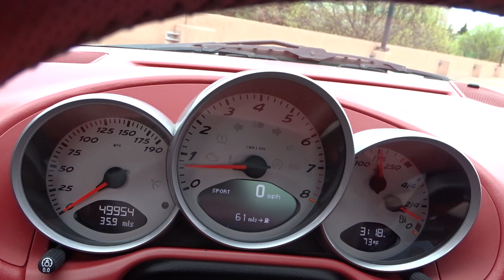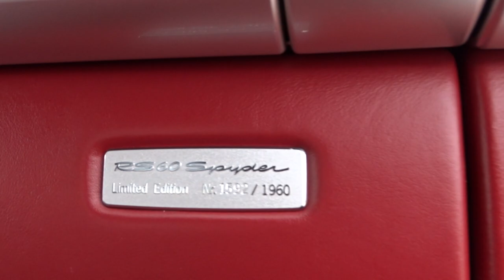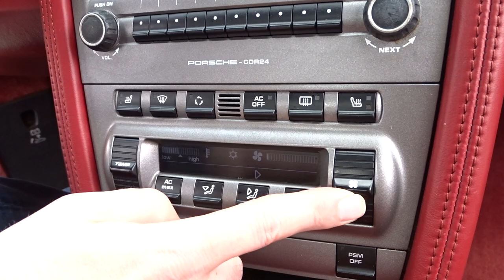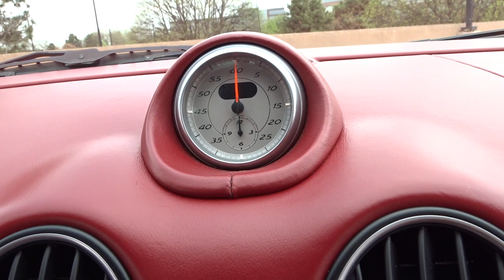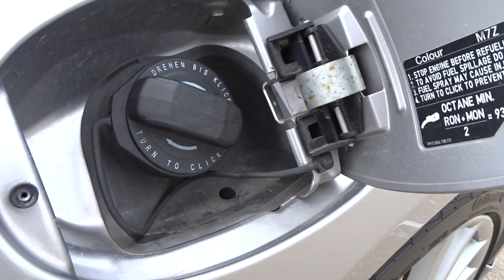Porsche Boxster RS60 Walkaround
Walkaround video of a 2008 Porsche Boxster RS60 listed on BringaTrailer!